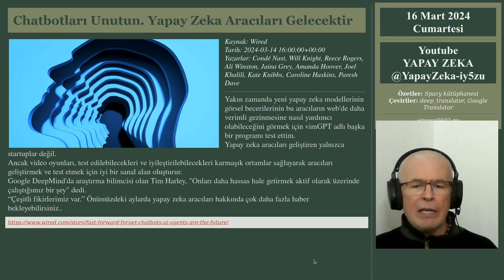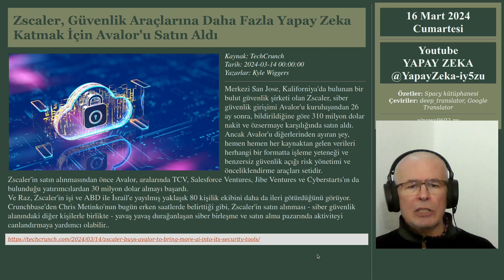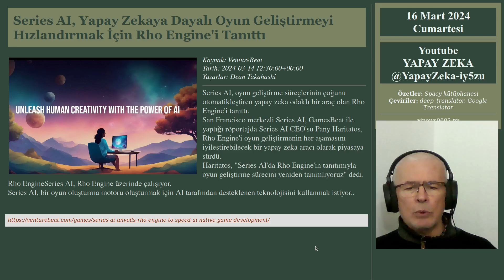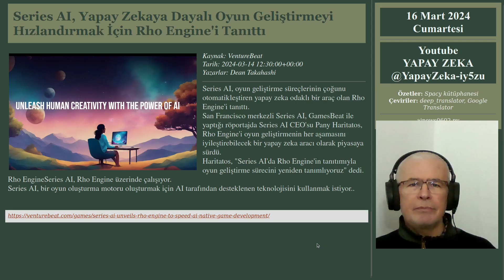Yapay Zeka Haber Özetleri 2024 03 16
Haber özetlerimiz ağırlıklı olarak Yapay Zeka ile ilgili. Biraz da bilim ve teknoloji var.

Linkler
1
Wired
Chatbotları Unutun. Yapay Zeka Aracıları Gelecektir

2
TechCrunch
Apple, Üretim Bileşenlerini Gözden Geçirme Konusunda Uzmanlaşmış Yapay Zeka Girişimini Satın Aldı

3
TechCrunch
Zscaler, Güvenlik Araçlarına Daha Fazla Yapay Zeka Katmak İçin Avalor'u Satın Aldı

4
VentureBeat
Series AI, Yapay Zekaya Dayalı Oyun Geliştirmeyi Hızlandırmak İçin Rho Engine'i Tanıttı

yapay zeka aracıları, apple, zscaler, rho engine
Altyazılar: Türkçe, İngilizce, İspanyolca, Hintçe
Çeviriler: Google Translate, Youtube
Video Editor: KDenlive
Video Çekim: OBS Studio
Audio Editor: Audacity
Grafik Editör: Gimp